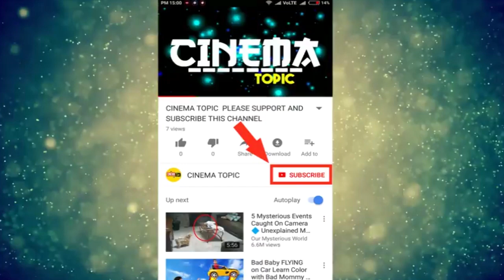ఎన్టీఆర్ అతి భయంకరమైన సాహసం | RRR Movie First Look Poster | Cinema Topic